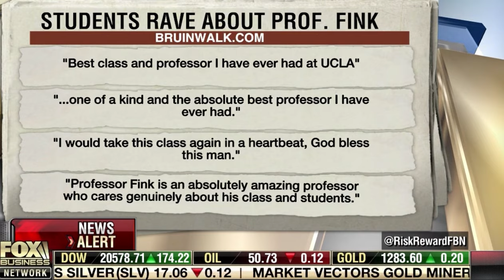Professor Keith Fink rips into UCLA's Biased Administration on Fox Business News (04/20/2017)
Professor Keith Fink rips into UCLA's biased administration and their shady attempts to push him off campus

Featured on Fox Business News on 4/20/2017